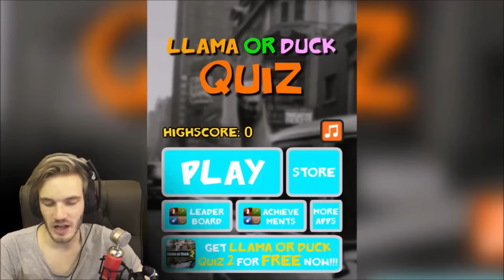LLAMA OR DUCK? -- PewDiePie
Original Video : LLAMA OR DUCK? -- Greatest iOS Games Of All Time.